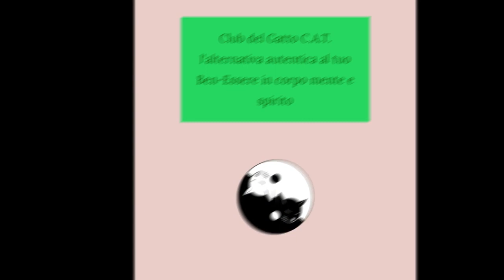Vocazione: il diritto di essere felice, percorso online gratuito video 2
La Vocazione:
Una chiamata all’Ascolto, una chiamata all’Amore.

Io ho il diritto di Essere Felice.

Secondo esercizio con esplorazione pratica.